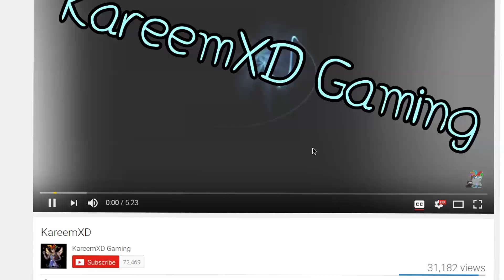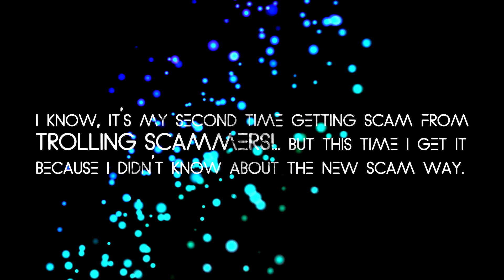Growtopia | Getting Scam from new SCAM WAY!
Now you Can join WhatsApp Group but first read the rules!
1- Scammers will get kicked
2- try to change name or picture group = Kick
3- Says BAD Word = kick
4- you have to respect all in the group
5- Spam for nothing = Kick
6- selling accounts = kick
7- Send Pictures about growtopia only!!
8- Talk only English ( no other languge )
9- DON'T RECORD YOUR VOICE
- ( IF YOU GET KICKED IT'S MEAN YOU WILL NEVER EVER CAN BE IN GROUP BACK ) -
- Now for Arabic group ( don't join if you are not arabic )
قروب بالواتس اب لقروتوبيا , للعرب فقط!
الشروط-
الاحترام المتبادل بينك وبين أعضاء القروب
عدم نشر أي صور او مقاطع او برودكاست لا يخص اللعبه
التحدث فقط باللغة العربية
محاولة تغيير اسم او صورة القروب
عدم السب والشتم
عدم السرقة
- بس ادخل هذا الرابط واقبل وبتدخل بالقروب
ملاحظة - آذا انطردت من القروب يعني مستحيل تقدر ترجع :) -
World Name:
KAREEMXD